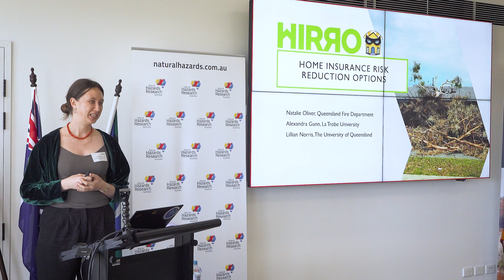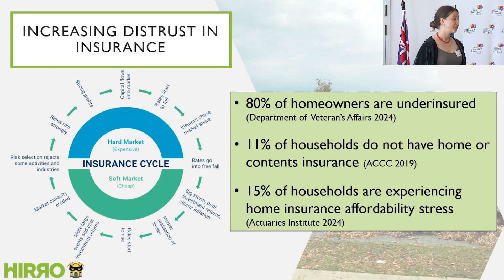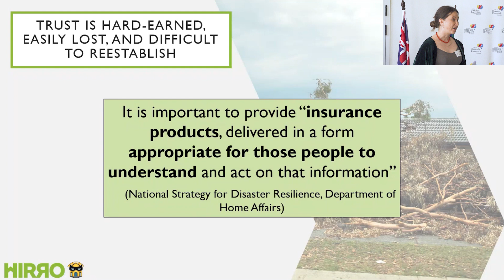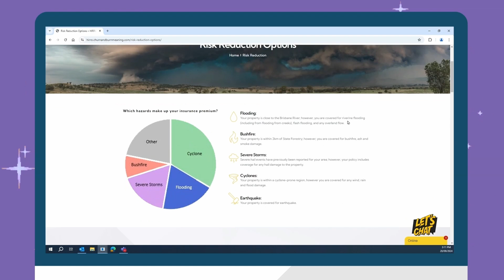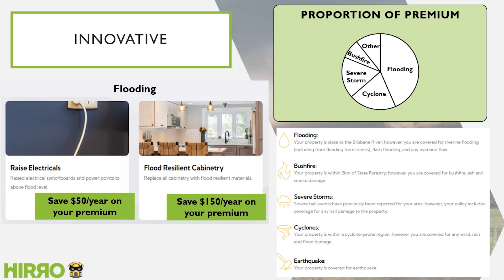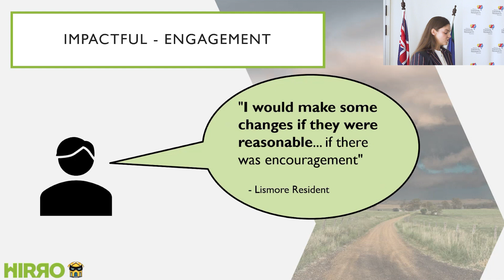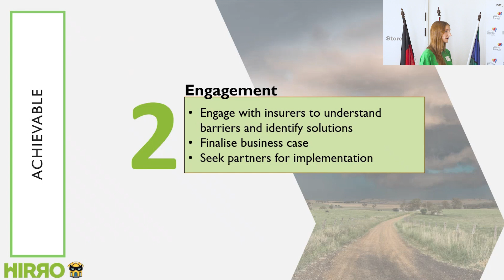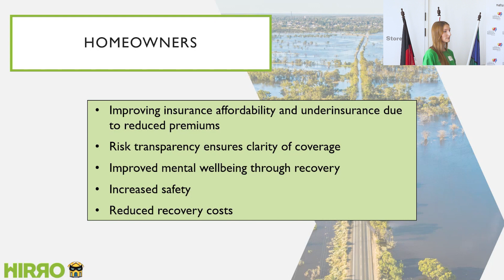PITCH: Finalist Disaster Challenge 2024 - Home Insurance Risk Reduction Options (HIRRO)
Finalist, Home Insurance Risk Reduction Options (HIRRO) used home insurance incentives to encourage practical home improvements that reduce the risk of the impacts of disasters, improve resilience and build trust in insurance companies and emergency service agencies.

Team: Natalie Oliver (early career researcher, Queensland Fire Department), Alexandra Gunn (postgraduate student, La Trobe University and Queensland Fire Department), Lillian Norris (postgraduate student, University of Queensland).